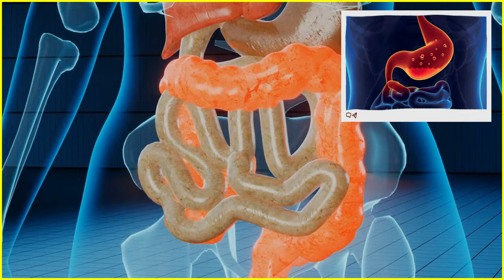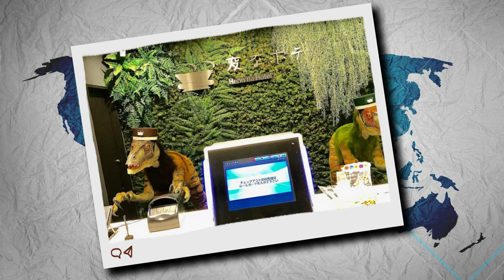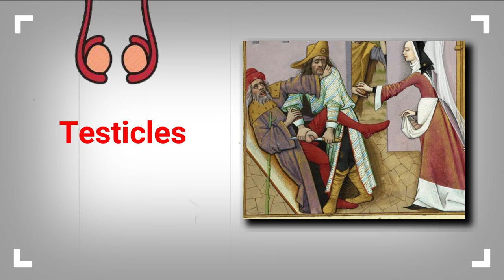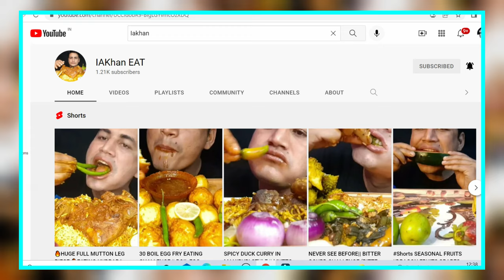Makhong 4 Panbi Nupi || Macha 5 Pokpi || Random Facts #08 Manipuri